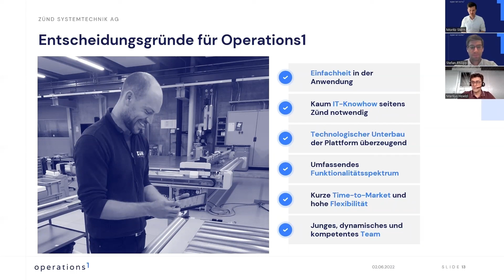Warum hat sich die Zünd Systemtechnik AG für Operations1 entschieden?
Die Zünd Systemtechnik AG wollte durch die Zusammenarbeit mit Operations1 die Qualität in der Produktion steigern und gleichzeitig die Fehlerquote senken. Mit Hilfe von digitalen Anleitungen sollten neue Mitarbeiter effizienter geschult werden, damit sie schneller produktiv arbeiten können. Die Digitalisierung der Dokumentation sollte die Dokumentationsprozesse insgesamt vereinfachen und die Effizienz steigern.